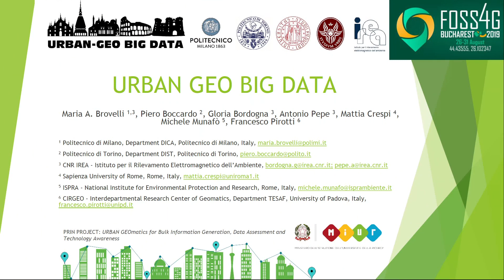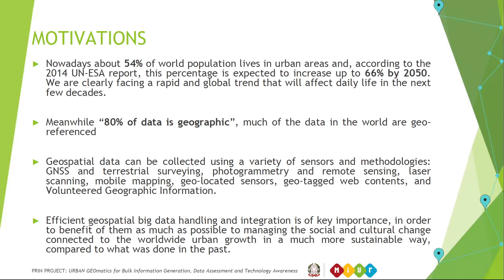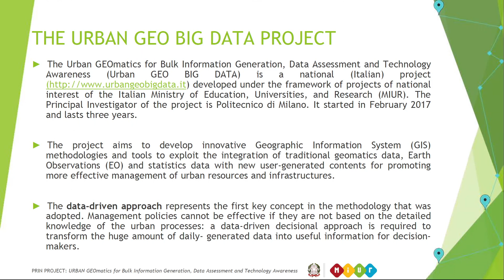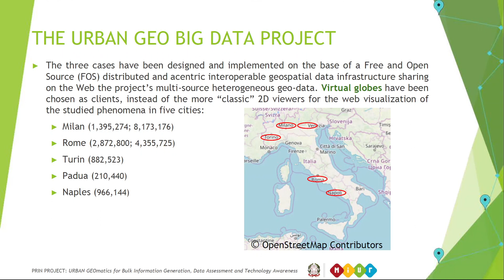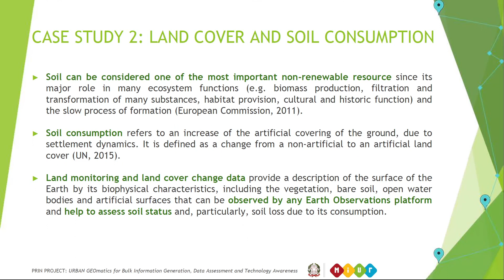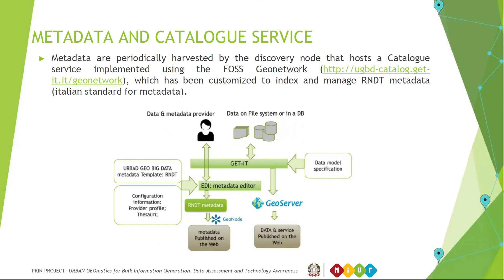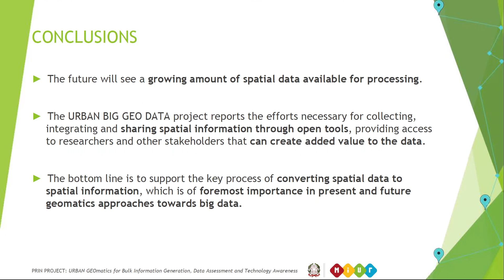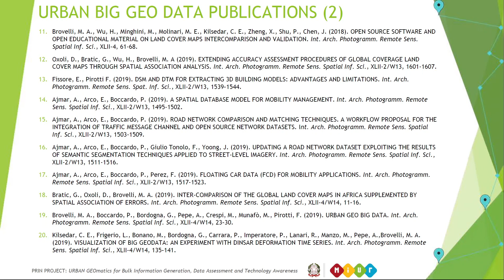2019 - Urban Geo Big Data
Nowadays about 54% of world population lives in urban areas and, according to the 2014 UN-ESA report, this percentage is expected to increase up to 66% by 2050. We are clearly facing a rapid and global trend, that will affect daily life in the next few decades. It is, therefore, crucial to managing this social and cultural change in a much more sustainable way, compared to what was done in the past.
Within this framework, the collection, integration, and sharing of reliable and open spatial information is a key factor, benefiting both of different space (Earth Observation (EO) satellites and Global Navigation Satellite Systems (GNSS)) and ground (low-cost devices networked in the Internet of Things (IoT), 50 billion are expected within 2020) technologies.
The contribution deals with the general presentation of the Urban Geo Big Data, a collaborative acentric and distributed free and open source platform consisting of local data nodes for data and related service Web deploy, a visualization node for data fruition, a catalog node for data discovery, a CityGML modeler, data-rich viewers based on virtual globes, an INSPIRE metadata management system enriched with quality indicators for each dataset.For data visualization and analysis, a 3D model of the urban environment was created. CityGML is an open standard that has been thoroughly tested in the past years. One of the activities in this project was to create an Extract, Transform and Load (ETL) procedure for converting information from cartographic sources into CityGML at LOD1 (Level of Detail 1). Data are viewable by means of Cesium or Web World Wind depending on the specific examined case.
Three use cases in five Italian cities (Turin, Milan, Padua, Rome, and Naples) are examined: 1) urban mobility; 2) land cover and soil consumption at different resolutions; 3) displacement time series. Concerning mobility data and analysis, particular attention has been given to data modeling and processing algorithms with the aim to deliver value-added information enabling standard and innovative services (Origin/Destination matrix, flows checking, routing options, etc.) based also on crowdsourced data.  Land cover and soil consumption data derive from semi-automatic classification of Sentinel 1 and 2, integrated with Copernicus land monitoring services at different resolutions and enhanced by photo-interpretation. Several environmental and landscape indicators are assessed at municipal level, exploiting spatial datasets.
For displacement, SAR derived time series and the related Web services (WMS, WFS, and WMTS)  metadata in RNDT format (the Italian extension of INSPIRE format) are automatically generated thus relieving the data provider from the need to create them manually.
Besides the case studies, the architecture of the system and its components will be presented.

None

Francesco Pirotti Michele Munfò Mattia Crespi Antonio Pepe Piero Boccardo Maria Brovelli Gloria  Bordogna